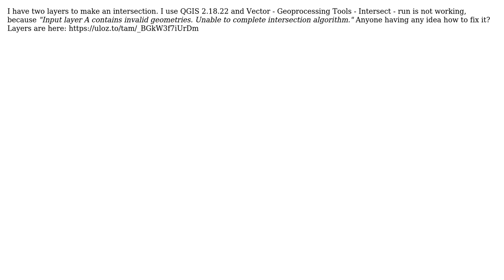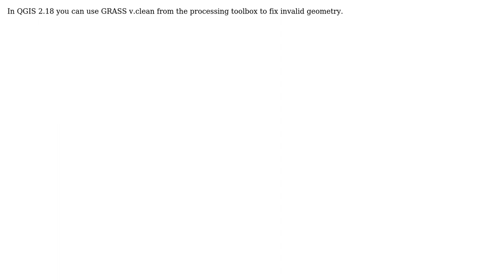GIS: How to run Intersect in QGIS when invalid geometry? (2 Solutions!!)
GIS: How to run Intersect in QGIS when invalid geometry?

With thanks & praise to God, and with thanks to the many people who have made this project possible! | Content (except music & images) licensed under CC BY-SA | Music | Images & others | With thanks to user Stefan user DirkB. user Christophe P. user Arthur R and the Stack Exchange Network Trademarks are property of their respective owners. You are responsible for your own actions.